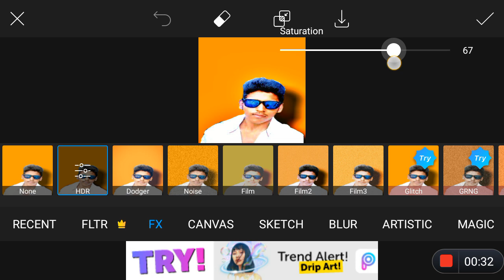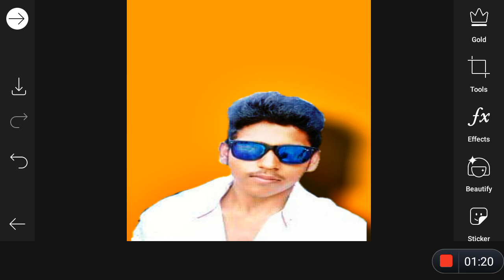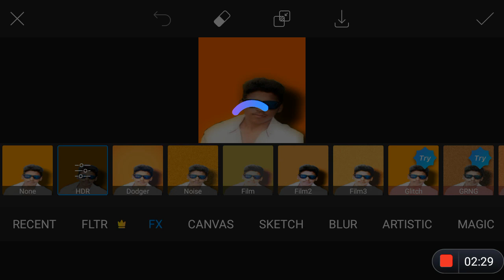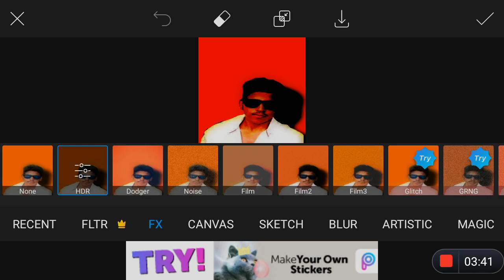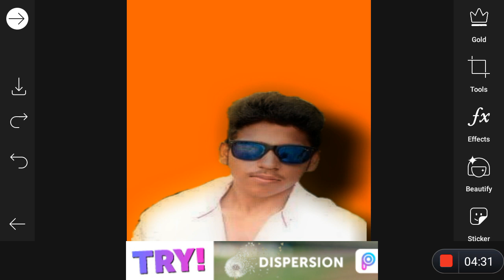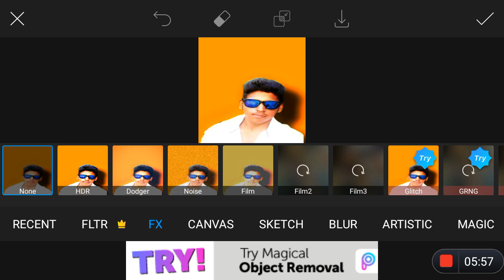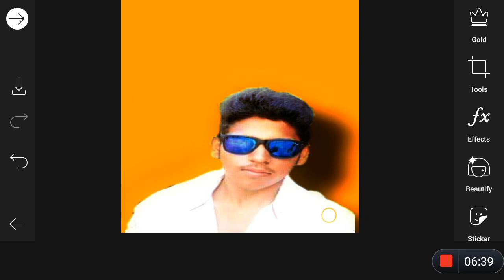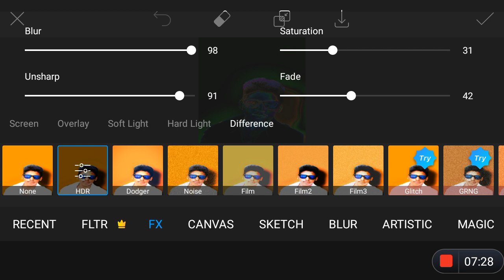PICSART HDR அதன் பயன்பாடு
TOOLS
*Crop
*Free Crop
*Shape Crop
*Dispersion
*Clone
*Remove
*Stretch
*Motion
*Selection
*Curves
*Adjust
*Enhance
*Tilt Shift
*Perspective
*Resize
*Flip Roate

EFFECT
*Recent
 HDR,STENCILER, MIRROR, FOCAL ZOOM, HALFTONE, MOTION,PASTEL,FEAST.
*FILTER
GLITCH,GRNG,PLRD,VNYL,BRL,APR,CYBR,
VHS,WAVE,BRNZ,ISL,COZY,MV3,ICY,SPC,
MIL,SUN,KKP,MNCH,BLH,BRN.
*FX
HDR,DODGER,NOISE,FLIM,GRNG,PLRD,
VHS,BRNZ,
*CANVAS
CNV
*SKETCH
SKTCH
*BLUR
FOCALBLUR, RADIALBLUR,LENSBLUR,SMARTBLUR, MOTION BLUR,
*ARTISTIC
OILPAINTING, POLYGON, POSTER,
HALFTONE DOTS, MOTION,SHEAR,PASTEL,
COMIC,NEON, WATERCOLORIZER
SKTECHER,FATTAL,EMBOSS.
*MAGIC
FOLRA,UNDEAD,WHITE ICE, FEAST, RAINBOW, GALAXY, COLOR BRIGHT, POP SKETCH,HOILDAYPARTY,GREEN,MOONLIGHT,LET IT SNOW,SHADES OF GRAY, HIGHLIGHT, MIDNIGHT, WINTER BLUES,NIGTCORE,STAYGOLD, WISPY,
SOUL,HINT OF YELLOW, GEODE,POW,
FLARE, ANIMATION,NEOPOP,HAZE,ROSEQUART,
CRUSHEDMARBLE,DYSTOPIA,ROSE GOLD,
WONDERLANDE,MONEY,PLEINAIR,

*POP ART
BRN,DTN, SPOTTED,OFF GRID, COLORGRADIENT,HOLGA,COLORS,
POP ART, POPART COLOR.

*DISTORT
TINY PLANET, MIRROR,PIXELIZE,CARICATURE,FISHEYE,
SWIRLED, CYLINDER MIRROR, CHOPPED,
FAN,WATER.

*PAPER
STENCILER.

*COLORS
COLOR SPLASH,COLOR REPLACE,COLORIZE,
HUE, BLACK-AND-WHITE, NEGATIVE,SOLARIZATION,INVERT, SATURATION, BRIGHTNESS, CONTRAST,

*BEAUTY
FACE,WRINKLE,SMOOTH,EYEBAG,FACE FIX,
BLEMISH FIX, SKIN TONE, HAIR COLOR,
DETAIL, EYE COLOR, TEETH, RESHAPE,
RED EYE.

*STICKER.
*CUTOUT.
*TEXT.
*ADD PHOTO.
*FIT.
*BRUSH.
*MASK.
*DRAW.
*BORDER.
*LENS FLARE.
*SHAPE MASK.
*FRAME.
*CALLOUT.